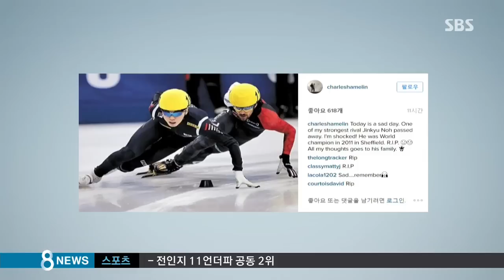노진규 끝내 하늘나라로…못다 핀 '평창의 꿈' / SBS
한국 남자 쇼트트랙의 에이스로 활약하다가 3년 전부터 암과 싸워왔던 24살의 노진규 선수가 끝내 세상을 떠났습니다. 안타까운 소식에 애도가 잇따랐습니다.

정윤식 기자입니다.

노진규는 지난 2011년 19살의 나이에 동계아시안게임 2관왕을 시작으로, 세계선수권에서 4종목을 휩쓸며 혜성처럼 등장했습니다.

그 대회에서 세웠던 1,500m와 슈퍼파이널 세계신기록은 아직도 깨지지 않고 있습니다.

이후 노진규는 안현수의 뒤를 이을 한국 쇼트트랙의 에이스로 촉망받으며, 소치 올림픽의 강력한 우승 후보로 손꼽혔습니다.

하지만 소치 올림픽을 다섯 달 남기고 어깨에서 종양이 발견되면서 시련이 시작됐습니다.

올림픽을 겨냥해 치료를 미루고 국제 대회 출전을 감행했지만, 종양은 빠른 속도로 커졌고, 암의 일종인 골육종 판정을 받았습니다.

이후 3년 동안의 투병에도 끝내 암을 이기지 못했고 간절히 바라던 올림픽 출전의 꿈도 이루지 못했습니다.

[故 노진규/2011년 인터뷰 : 우리나라에서 열리는 올림픽에 서는 게 흔치 않으니까. 2018년에 열리는 평창 올림픽에 꼭 한번 서 보고 싶습니다.]

안타까운 사망 소식에 국가대표 선후배와 동료, 빙상계 인사들은 빈소를 찾아 애통한 마음을 전했습니다.

SNS에는 캐나다의 찰스 해믈린 등 외국 선수들의 추모도 이어졌습니다.

(영상취재 : 이승환, 영상편집 : 채철호)